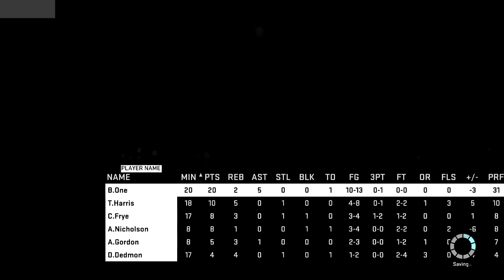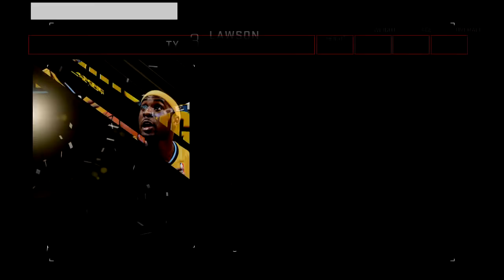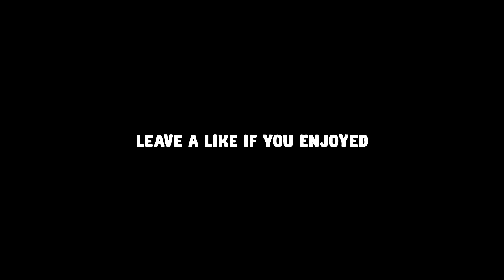NBA 2K15 My Career :: Back to the Kiosk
Keep up the likes and support guys! I'm really enjoying having this up daily :)

NBA 2k15 basketball season is back and we are trying out the new NBA 2K15 My Career mode.  It is a mix of live action and decision making gameplay.  Let me know if there is anything I can do to make this series more enjoyable for you.